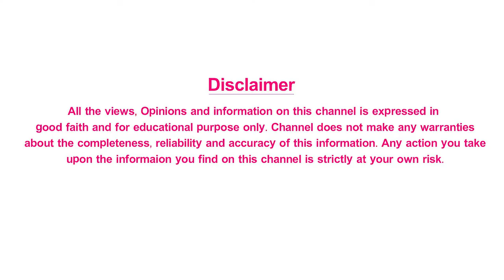పవర్ ఫుల్ విలన్ కోసం వేటాడుతున్న పుష్ప | Pushpa Hunting for a Powerful Villain | Allu Arjun